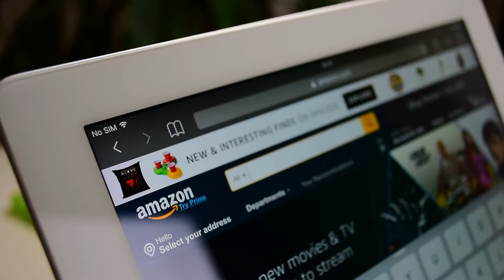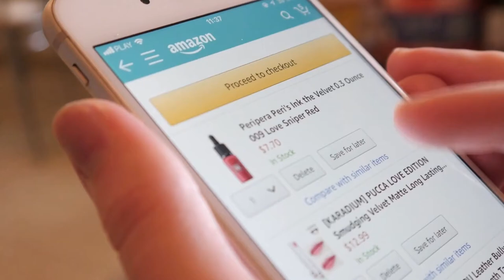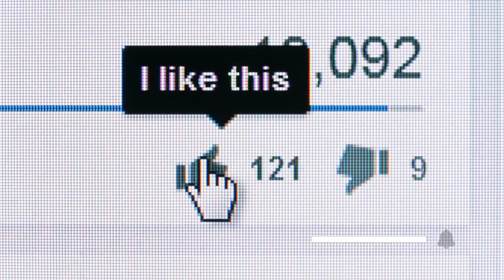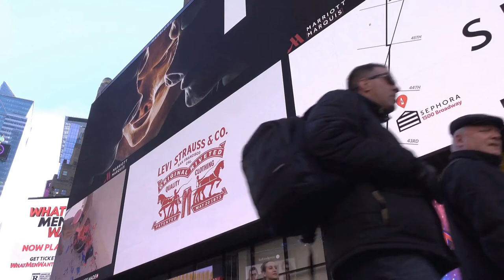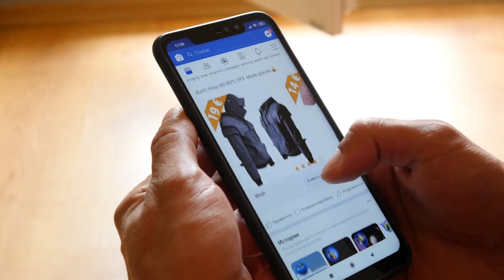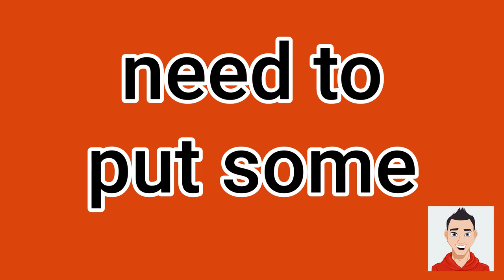Why 99% of Online Money-Makers Fail – And How to Avoid It!, Make Money Online, Work From Home, 2023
In this video, I'm going to share with you some of the reasons why most people fail in their attempts to make money online. I'll also share with you a list of tips on how not to fail.

If you're looking for tips on how to make money online, then this video is for you! I'll share with you everything I know about how to make money online, including how to work from home and why most people fail. If you're ready to start making money online, then this video is for you!

In this video I show you how to make money from home. My channel is dedicated to showing you the best way to make money online. I try to stick to providing content that enables you to make money online for free.

Below I’ve laid out all the links to the sites and products that I’ve found work best for me:

Website for secret shopper gigs Field Agent : invite code: bcmwdfw

The best research tool and book layout software for creating best selling ebooks

Must have software to build YouTube views & subscribers to get monetised quickly

Links to the products I use :
Camera stabliser
Phone stabliser
Tripod (17)
Pressure washers
Soap sprayer